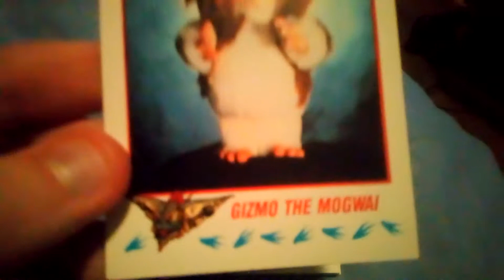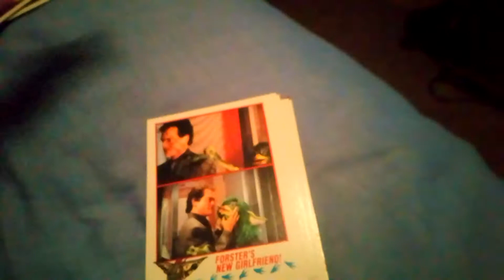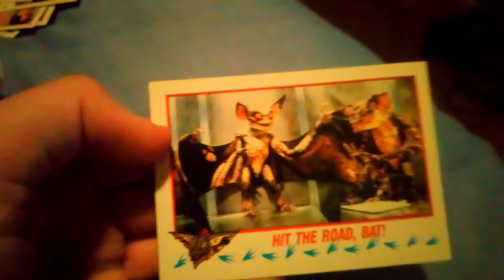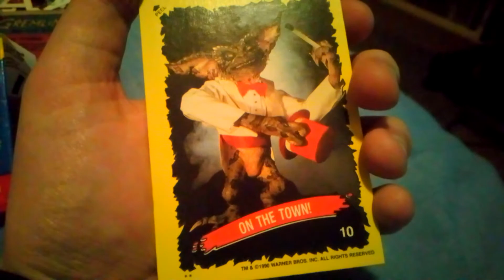Gremlins 2 The New Batch 1990 Topps trading cards!!!!